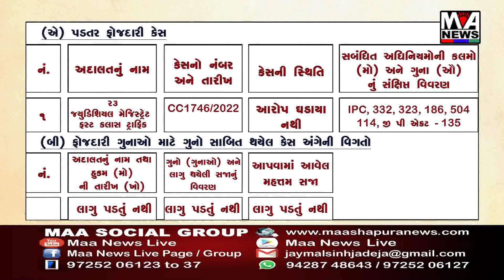અબડાસા તાલુકાના ભાચૂડા, બીટીયારી, ગામે અત્યાર સુધી 60% થી વધારે મતદાન કરવામાં આવ્યું,